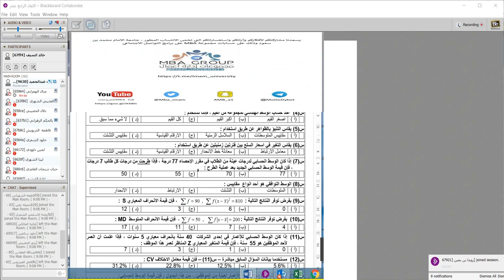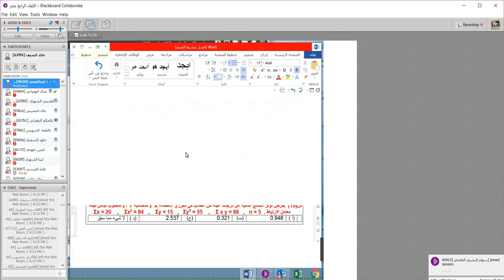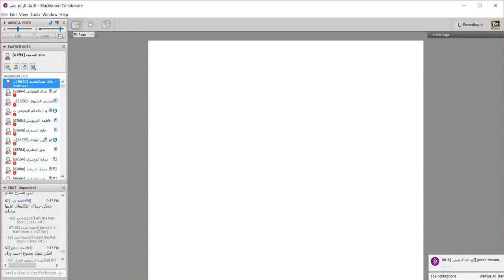اللقاء الرابع عشر مراجعة لمادة مبادئ الاحصاء المستوى الاول الفصل الثاني 1438هـ